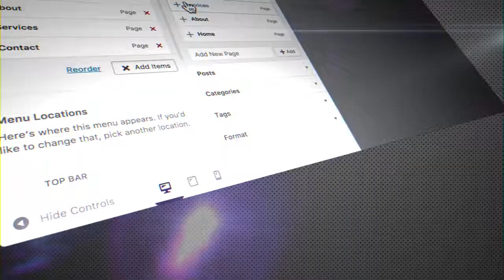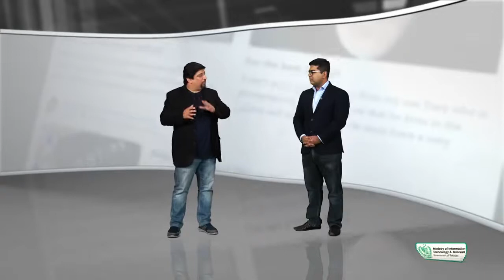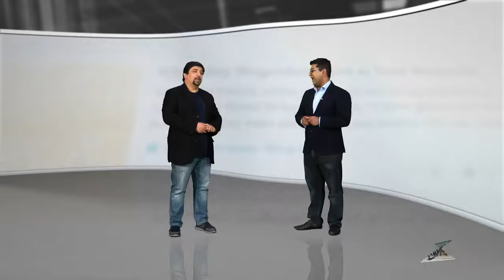111 - Meet the WordPress superheroes Hisham Sarwar - WordPress in Urdu Hindi by DigiSkills